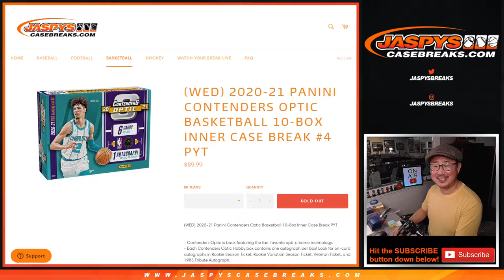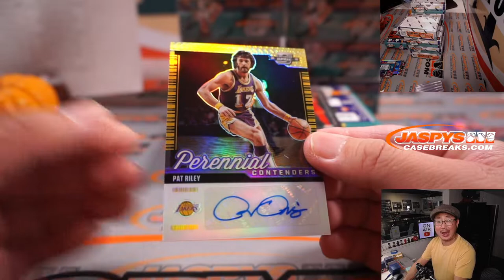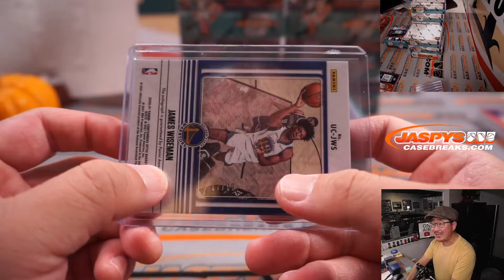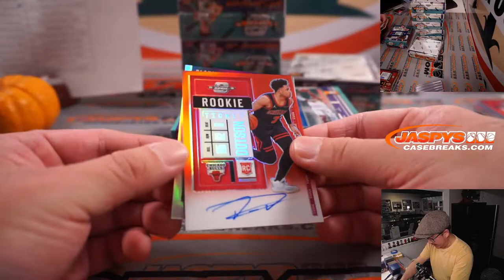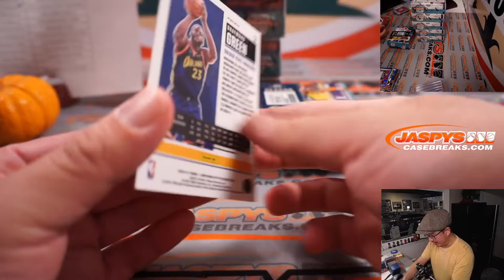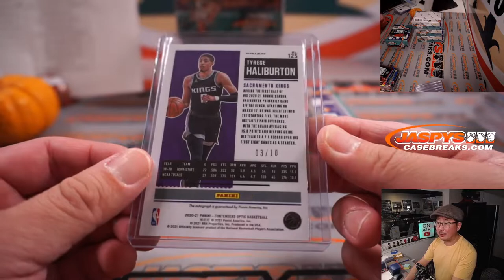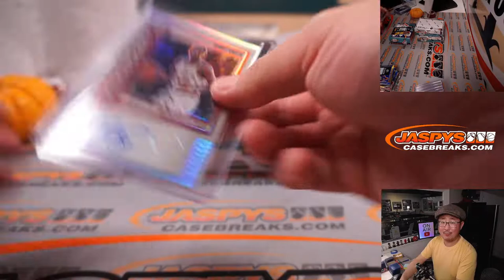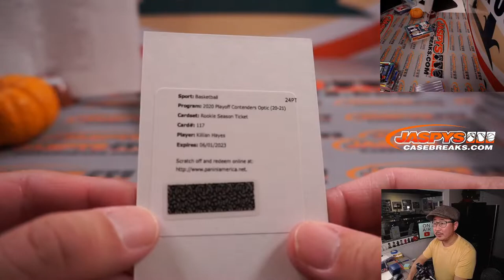Th, 12.02.21 // 2020-21 PANINI CONTENDERS OPTIC BASKETBALL 10-BOX INNER CASE BREAK #4 PYT